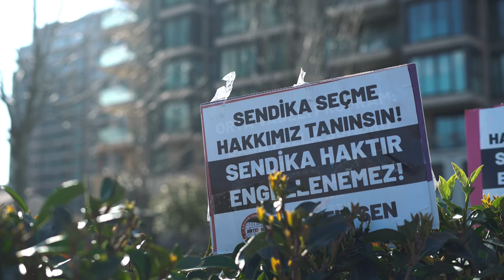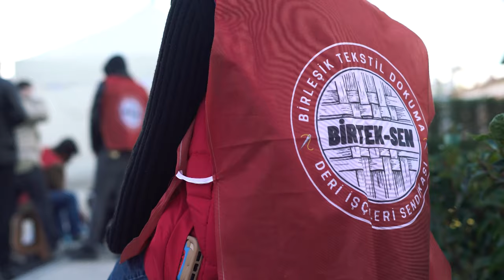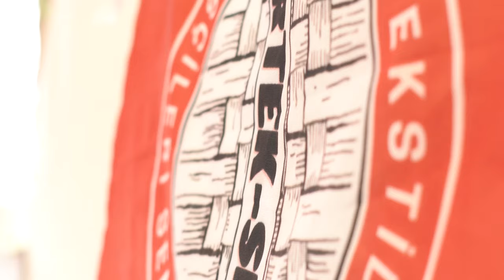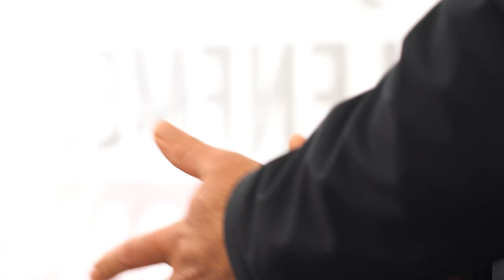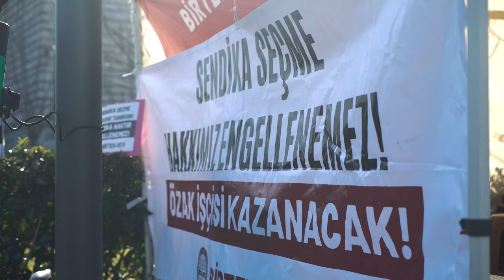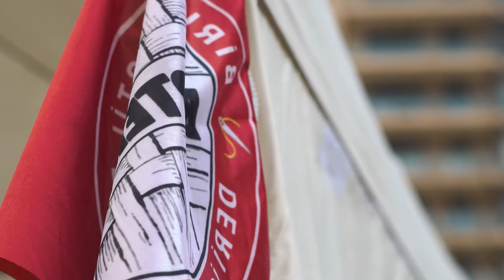Özak Tekstil Direnişi Belgeseli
Urfa'da Özak Tekstil Fabrikasında çalışırken sarı sendika Öz İplik İş'ten istifa edip bağımsız sendika BİRTEK-SEN'e üye olarak haklarını arayan tekstil işçileri Urfa'dan İstanbul'a uzanan 78 günlük onurlu bir direniş yürüttü. İş bırakma eylemleri ile başlayan direniş devletin jandarmasıyla, polisiyle saldırmasına, patron sınıfının tehditlerine karşı emekçi halkın desteğiyle toplumsallaşarak meşru talepleri sahiplenildi.

Direniş okulundan hem kendileri öğrenen hem de tüm işçi sınıfına kararlılıkla direnmeyi gösteren Özak tekstil işçileri ile yaptığımız röportajı mücadele eden herkese ilham olması için sizlerle paylaşıyoruz.